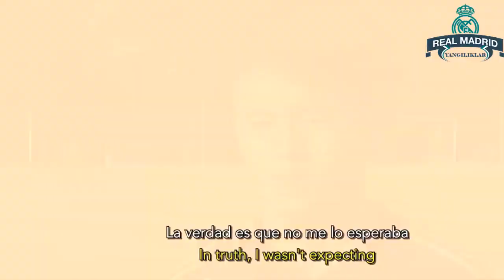REAL MADRID TOP TRANSFERS 2019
⚽STATISTIKA
⚽TRANSFERLAR
⚽O'YINLAR TAXLILI
⚽TAXMINIY NATIJALAR
⚽MUXLISLAR FIKRI